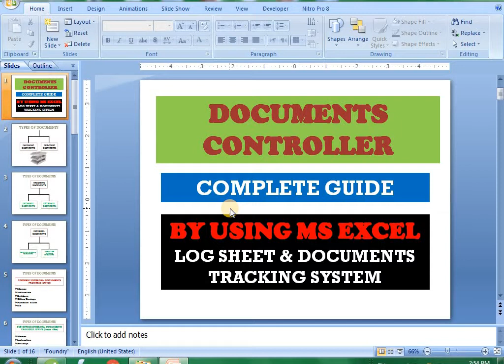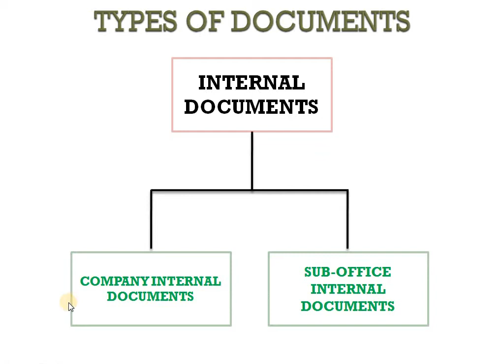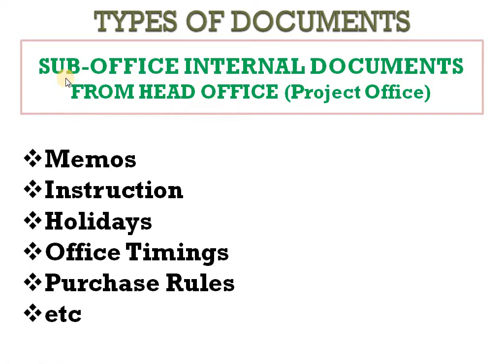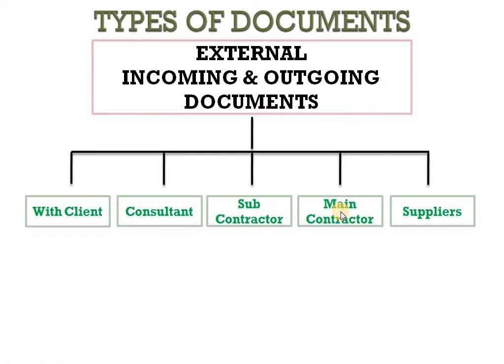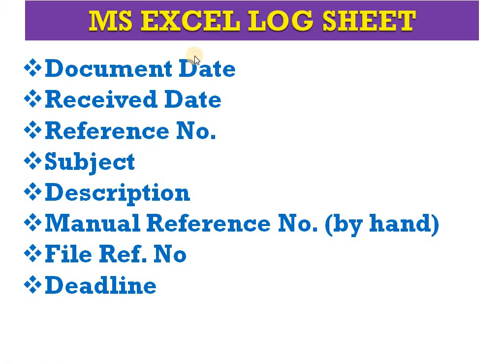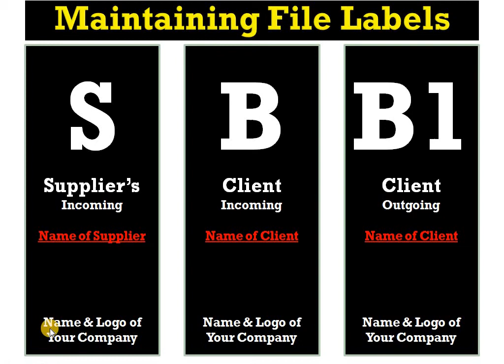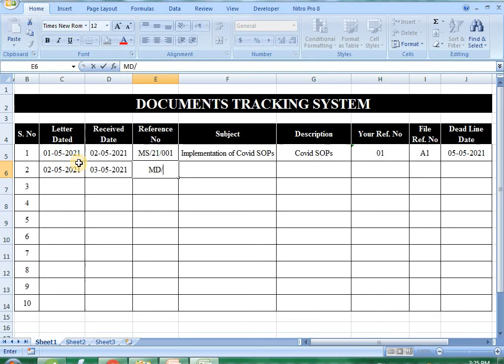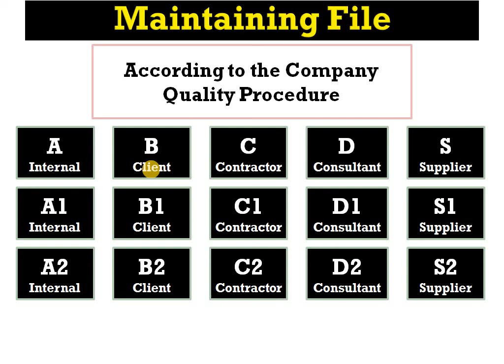Document Controller Complete Guide in MS Excel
Documents Controlling System and MS Excel Log Sheet and Tracking System